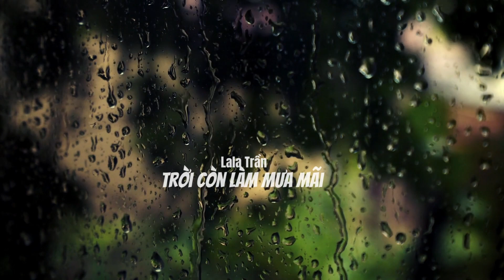♪♫♪ Trời còn làm mưa mãi - Trình bày: Lala Trần ♪♫♪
Trình bày: Lala Trần